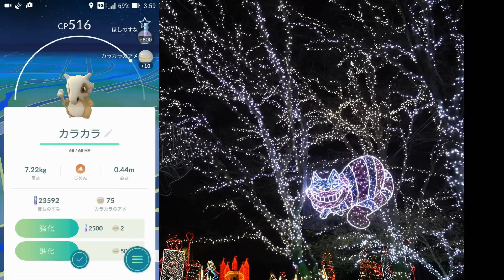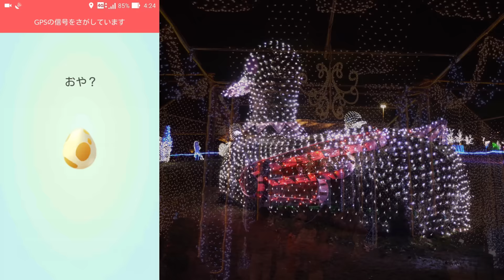カワイイすぎます【ポケモンGO】サンタピカチュウと記念撮影だ！編 #24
家族で楽しくポケモンGOをしています。
12月のクリスマスイベントにて、サンタコスをしているピカチュウが発生するそうですね。早速ピカチュウと記念撮影をしてみました。